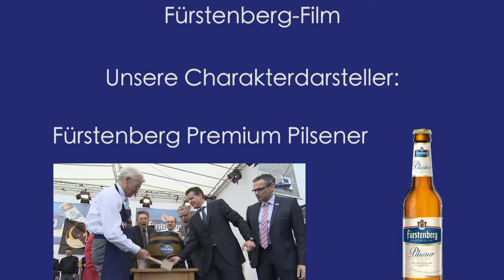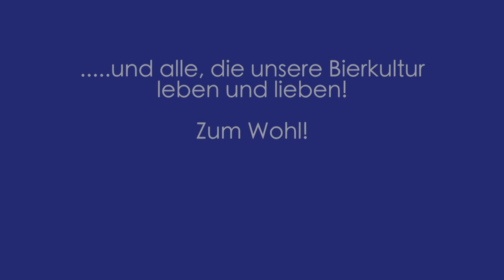Fürstenberg Brauerei - Imagefilm 2019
Der Süden versteht zu leben, zu genießen und zu feiern – Die Fürstenberg Brauerei unterstützt dieses Lebensgefühl ganz bewusst: mit einem Qualitätssortiment feiner ausgezeichneter Biere, als aktiver Begleiter von Festen, Hocks und Vereinen und Unterstützer von unzähligen sportlichen und kulturellen Aktivitäten. Und in über 4.000 Restaurants, Wirtschaften, Bistros und Clubs sorgt frisches Fürstenberg Bier für die südlichen Momente im Alltag.